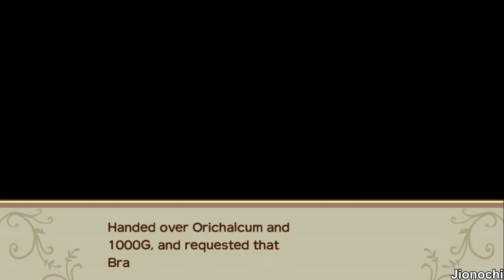Namanya Claire - Girl Walkthrough #3